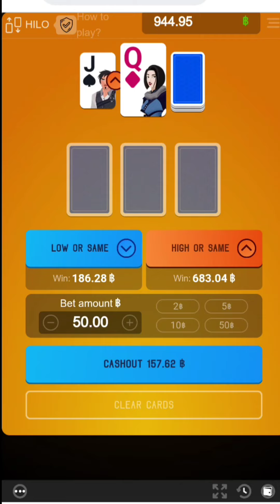Hilo ค่าย SPRIBE ทายไพ่สูง-ต่ำ : เอา50 มาแลก 500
Hilo ค่าย SPRIBE เกมใหม่ทายไพ่สูง-ต่ำ  ต้องการเล่นดูที่ปักหมุดคอมเมนต์
เล่นที่ดาฟา หน้าเกมอาเขต เข้าแล้วกดค้นหา พิมพ์ hi lo (แบบไม่ติดกัน)

กติกาเกมส์
แต้มต่ำสุดเกมนี้ คือ2 ,3,4,5,6,7,8,9,10,J,Q,K,แต้มสูงสุดA
กติกา ก่อนเล่น เกมจะให้เราเลือกไพ่ใบกลาง จากนั้นพอเราเดิมพันก็จะให้เลือก ว่าไพ่ที่จะเปิดนั้น สูงกว่า-ต่ำกว่าไพ่ใบกลาง
อัตราการจ่ายไม่คงที่แปรเปลี่ยนไปตาม ความน่าจะเป็นของหน้าไพ่